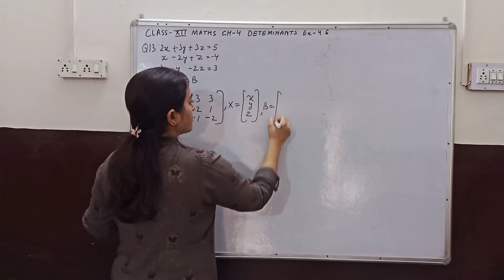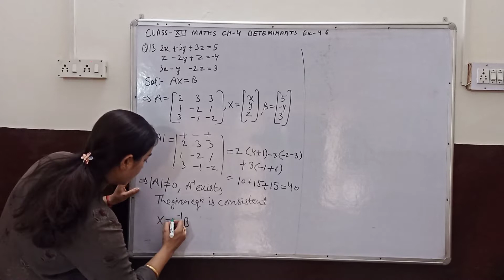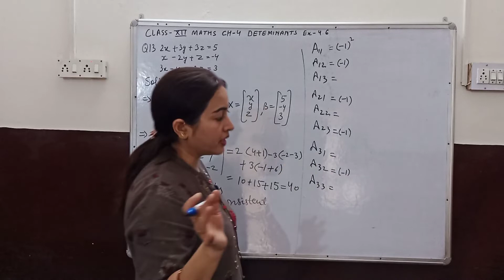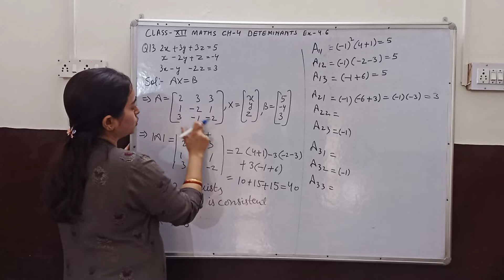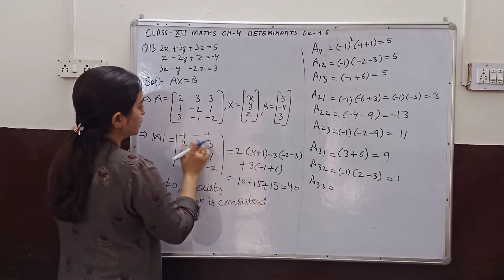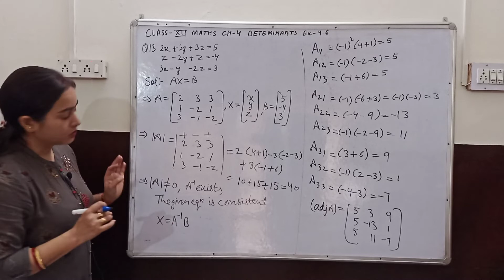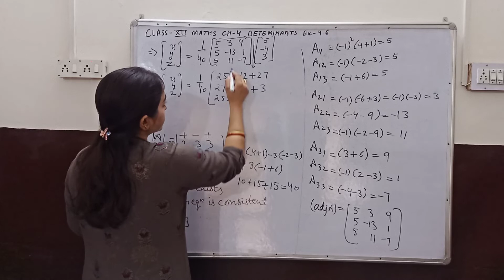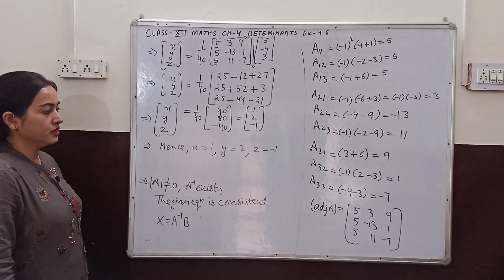Class 12 Maths| Ex 4.6 Q13 |Ch 4 Determinant| NCERT| CBSE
Hello students in this video I explained about  Ch 4 Determinants.